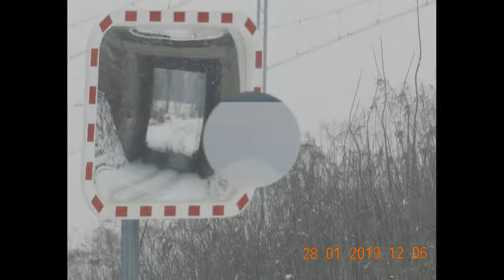ZIMA W OKU NA BAGNIOKU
28 styczeń w swym przymusie: Sosnowiec - roku 2019, na mysłowickim Hubertusie